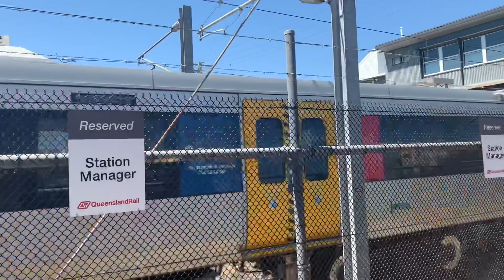Train for Kids Vlog #4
Brisbane Train -Toombul Station